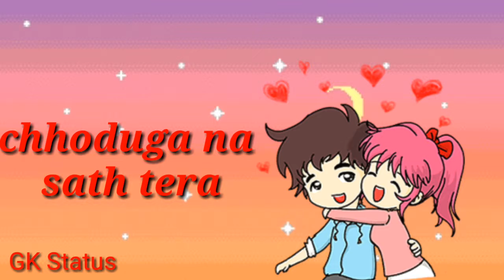Chhoduga na Sath Tera whatsapp status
Main Sunita bhula dunga Teri chaht me